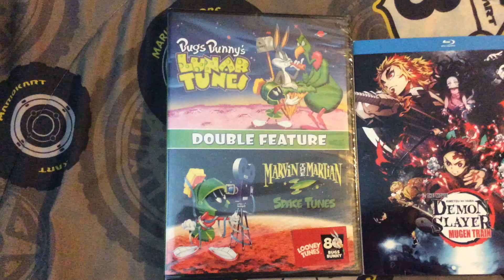DVD/Blu-ray Update for January 17, 2022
I got Looney Tunes Double Feature (Bugs Bunny’s Lunar Tunes and Marvin the Martian: Space Tunes) DVD and Demon Slayer: Mugen Train on Blu-ray at Walmart today. Enjoy!